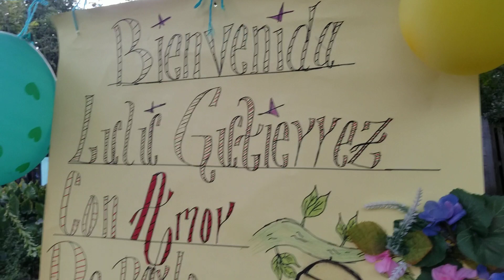LULÚ NOS ACOMPAÑA A UNA PUPUSEADA